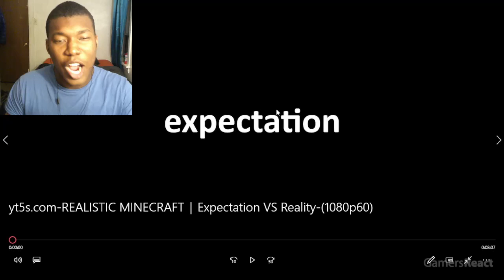REALISTIC MINECRAFT │ Expectation VS Reality REACTION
Video by @GamersReact

realistic minecraft vs real minecraft,realistic minecraft,realistic end portal in minecraft,realistic water in minecraft,realistic lava in minecraft,realistic minecraft steveee,types of people portrayed by minecraft,luckiest minecraft clips,alt f4 tommyinnit,craziest minecraft clips,most insane minecraft clips,wtf minecraft moments,best of minecraft 2020,minecraft fails that will make you laugh